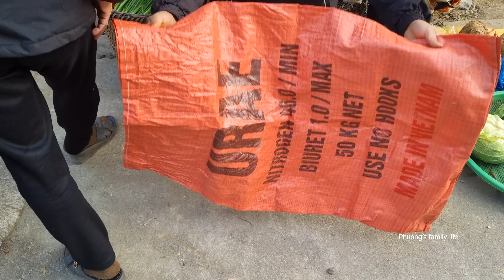Build a wooden house (CABIN) for a young couple _ Phuong's family life